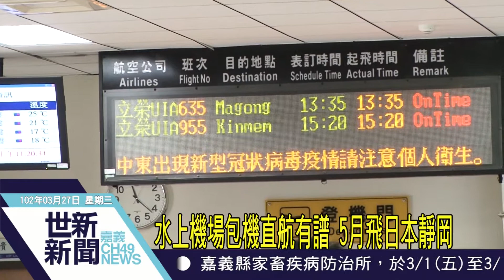世新新聞 水上機場包機直航有譜 5月飛日本靜岡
水上機場包機直航有譜 5月飛日本靜岡

嘉義水上機場國際包機直航總算有好消息！立委翁重鈞上午邀集交通部官員會勘水上機場，同時宣佈嘉義到日本靜岡，將在5月25號由華航公司展開包機首航的好消息！同時翁重鈞也強調，更希望水上機場能有包機直飛中國大陸，而這也是旅遊業者更大的期盼。